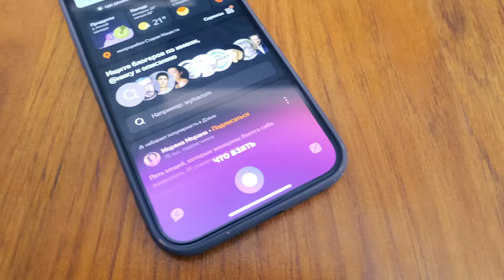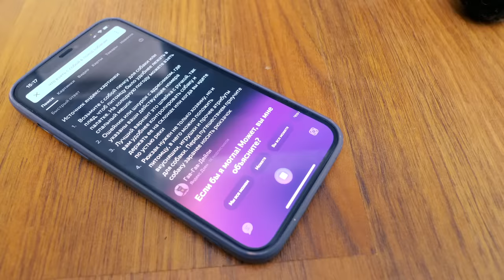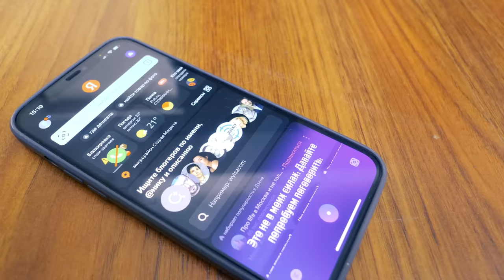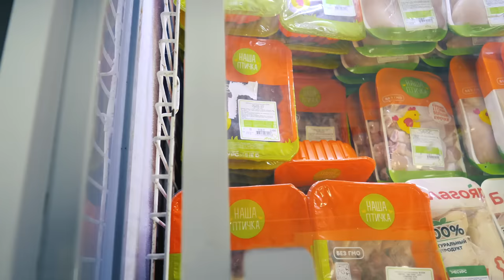ИДЁМ В ПОХОД! ПИТОМЦЫ ПРОТИВ ВЫЖИВАНИЯ В ЛЕСУ. Юми Миша и Софи собираются в лес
На дворе лето! И волшебные питомцы собираются в поход!